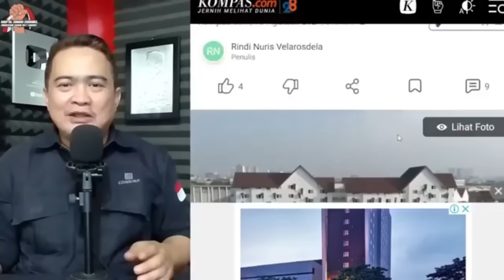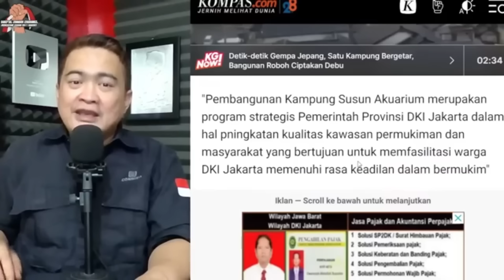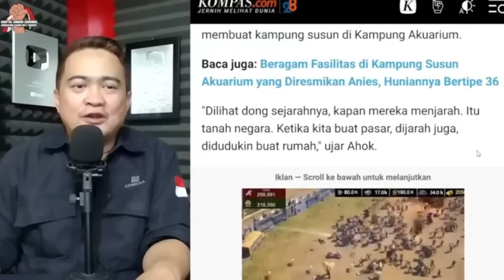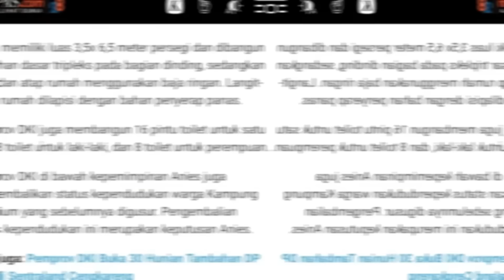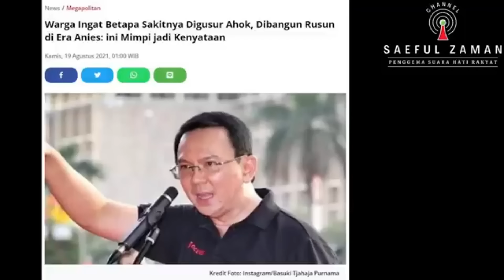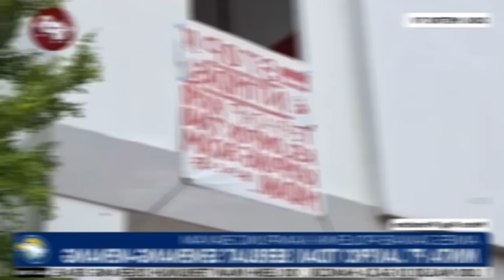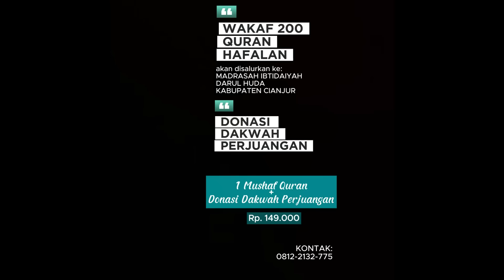INI PENYESALAN TERBESAR ANIES BASWEDAN !! GAGAL PERJUANGKAN HAK RAKYAT MISKIN...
Acep Darmawan